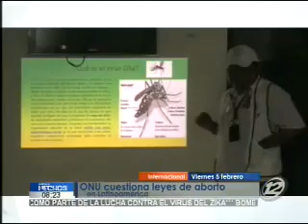ONU promueve respetar el derecho al aborto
La Organización de Naciones Unidas instó a los países afectados por el Zika a respetar el derecho al aborto y garantizar el acceso de métodos anticonceptivos.